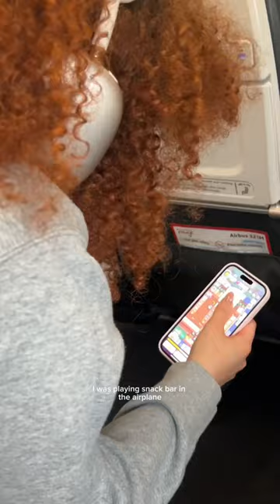COME WITH ME TO BARBADOS!!